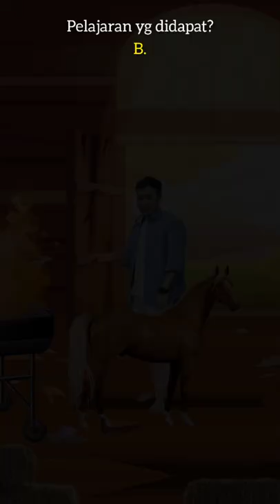BERKARYA DENGAN KUDA ! by Kevin Kaez